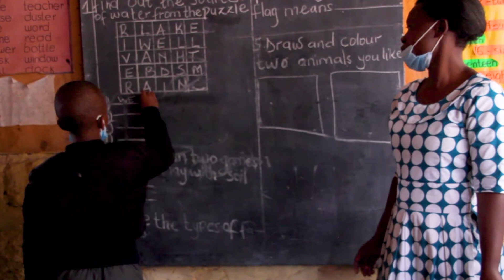Get to know me